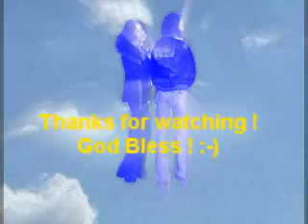Farrell & Farrell - Heart Of The Homeless / Find The Way To Love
Farrell & Farrell - Heart Of The Homeless / Find The Way To Love ( re-posted for audio quality )